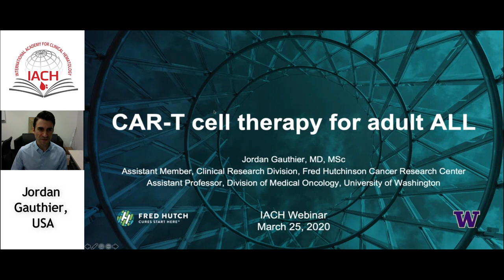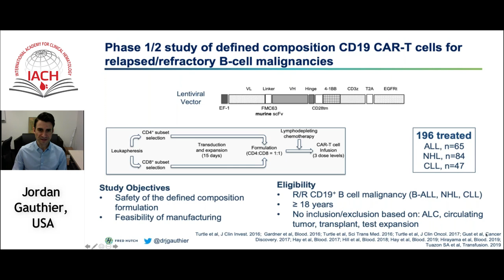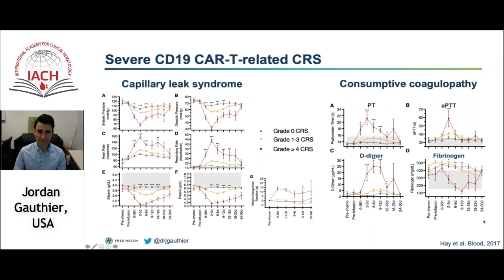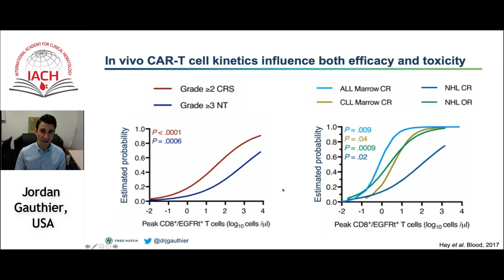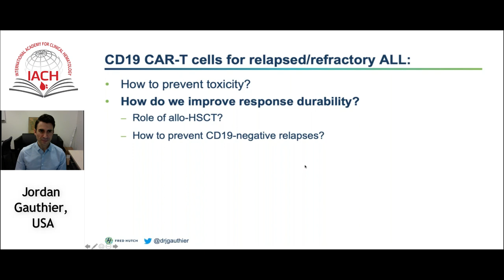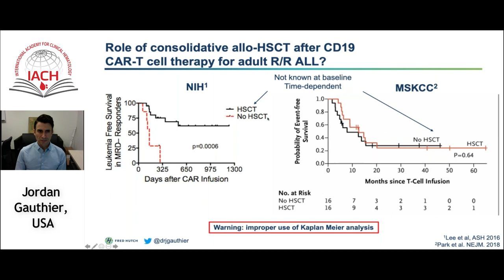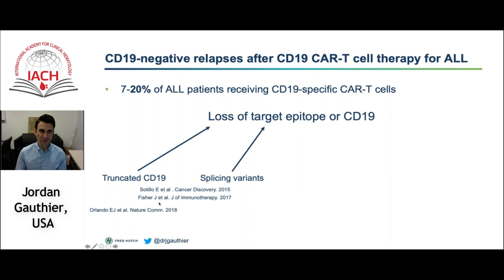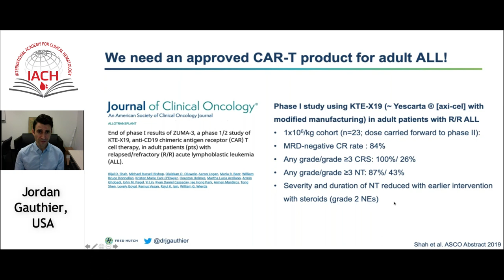CAR-T cell therapy for adult ALL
Speaker: J. Gauthier, USA

CAR-T cells in lymphoid diseases: the patient journey:
A web-conference by the IACH